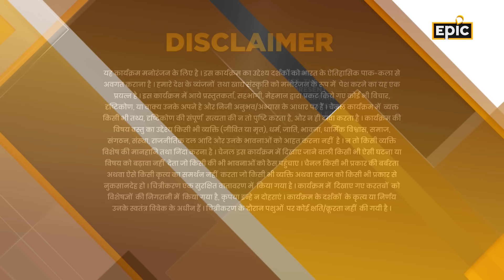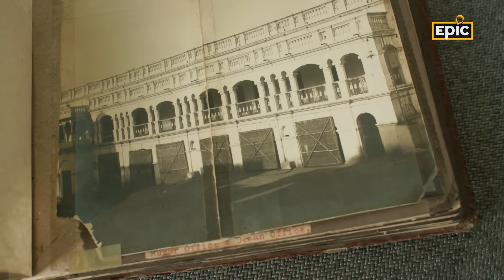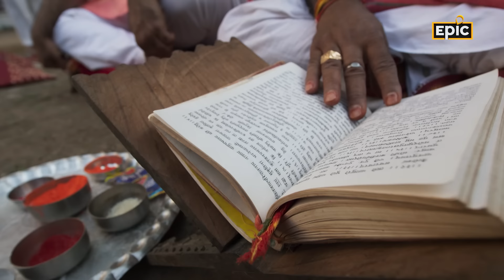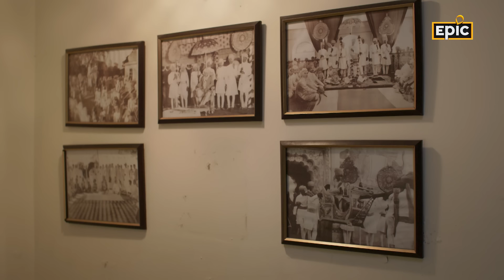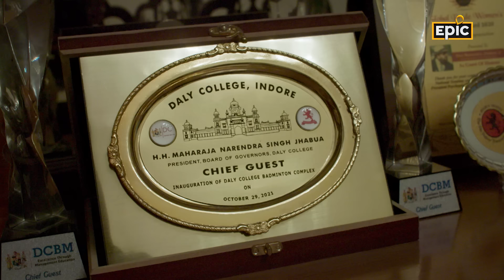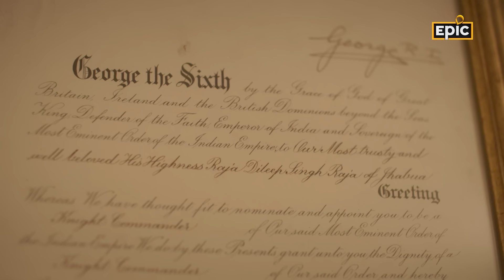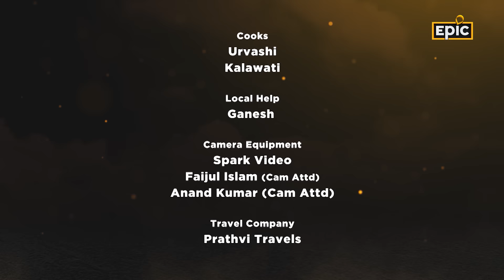Flavours Of Jhabua | Raja Rasoi Aur Anya Kahaniyaan | Full Episode | Epic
The princely district of Jhabua in a state of Madhya Pradesh is know of it hospitability. It is said no one goes hungry from the doorsteps of the fort of Jhabua. This tradition is still followed till this date, so much so that HH Laxmi Devi the mother of present Maharaja, Narendra Singh was called Annapurna, a woman who feeds everyone. The cuisine of Jhabua brings together the century old traditions which are influenced b y many royal families. Most people related to the family bought their own traditional.This is episode go through the childhood memories of Maharaja Narendra singh ji. His memories with food, with the Khansamas, with travel, are worth preserving as they indicate a time one can know only in stories that seem fantastical and of a different world. To the era when Railway bogies were booked for the royal family, the voyages that the royal families made to Europe, the protocols of the chefs, the banquets, their hospitality, their diplomacy and their absolute love for food are going to be part of our exploration in the episode.
Bhainsrorgarh ke shahi rasoi ke kuch anoothe prayog,
Dekhiye guzre zamane aur vartman ke swaad ka anokha saiyog!